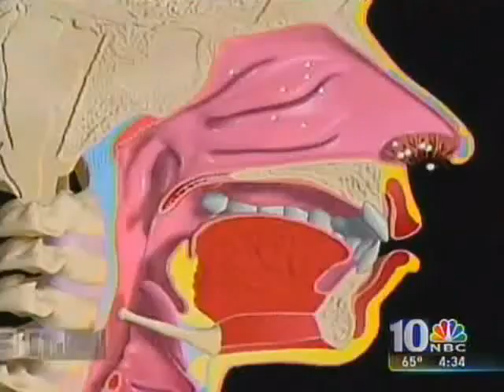PCOM's Dr. Morris Discusses Virus Transmittal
With concerns about influenza
A(H1N1) intensifying, Harry Morris, DO, MPH, director, family medicine At PCOM, discussed the mechanism by which a virus is spread through a sneeze.